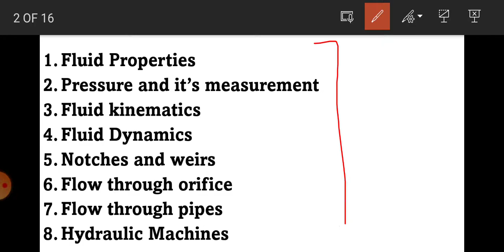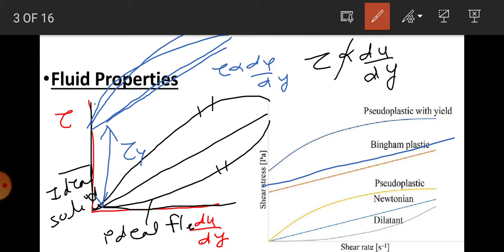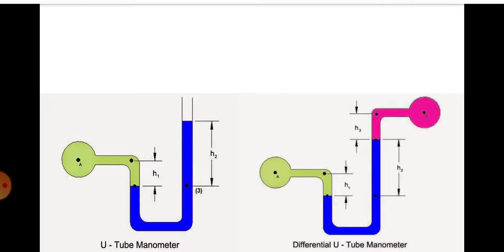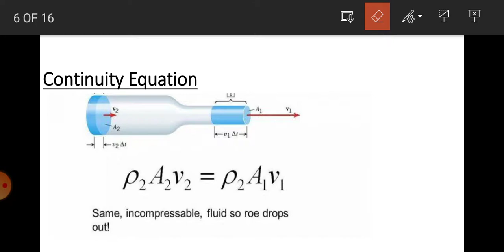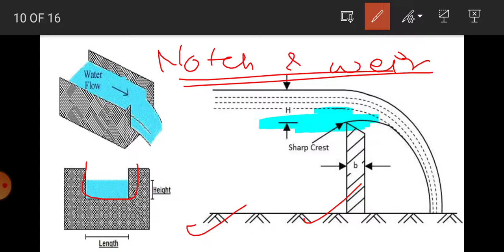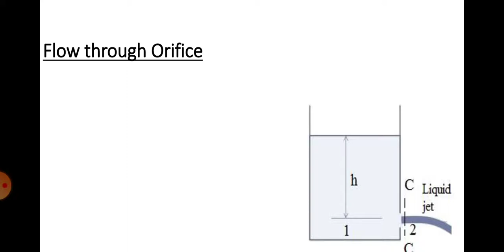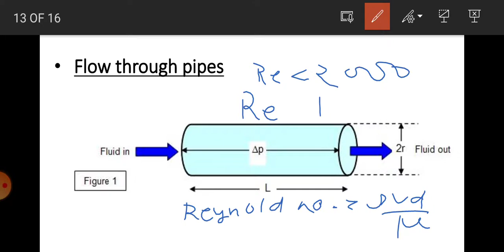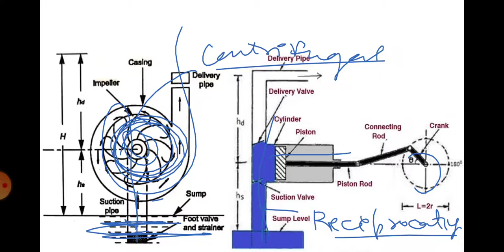Fluid Mechanics Most Important Questions | Hydraulics Important Questions | Uttrakhand Polytechnic